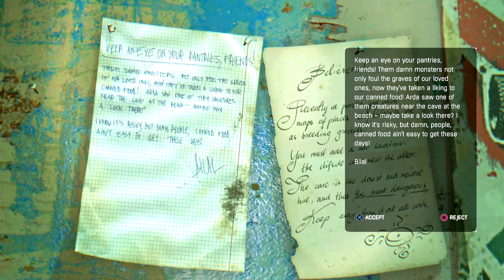[Dansk] Dying Light: The Following (DLC) | Afsnit 04: NED I DET UKENDTE!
Der er rygter om folk, som ikke bliver påvirket af zombie-virussen.. Hvad  kan det være for noget?!

Det er tid til at springe ud i Dying Light-DLC'en; The Following! Vi skal igen følge Kyle Crane, som han begiver sig ud for at undersøge rygtet om, at der er folk, som ikke bliver påvirket af den spredende zombie-virus!